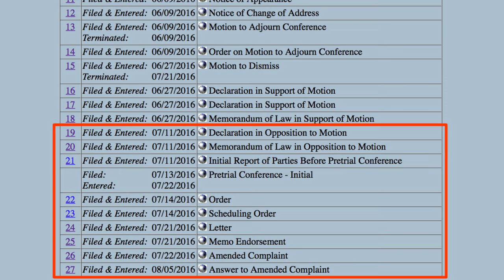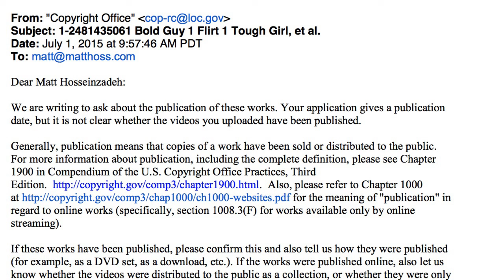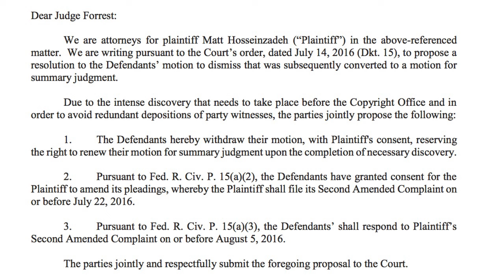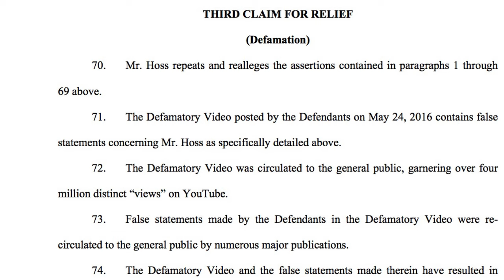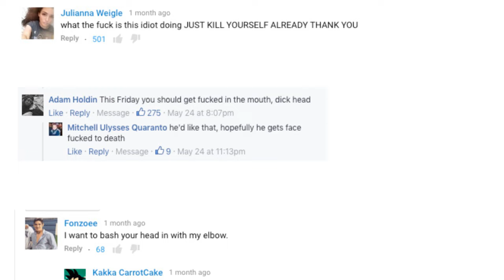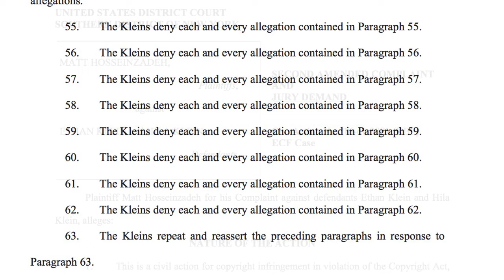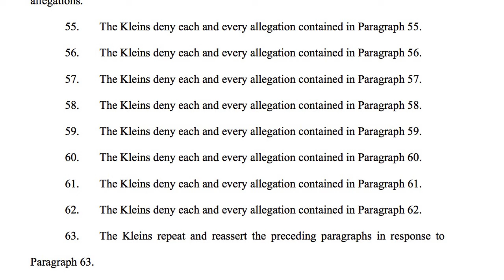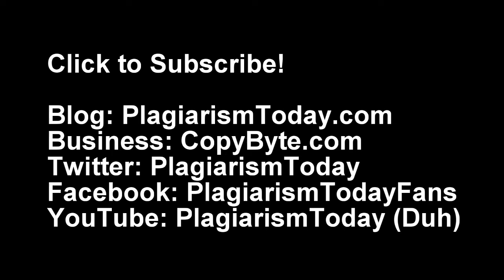H3H3 Lawsuit Update: Defamation Claims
The H3H3 lawsuit is still moving forward and, by moving forward, I mean moving backwards. The motion to dismiss has been, well, dismissed voluntarily and a new complaint has been filed along with a new response.

What we do have though is a new claim in that complaint: Defamation.

That's right, Hoss is now claiming that H3H3 productions defamed him in their videos. Though he's fairly vague about what exactly was defamatory, he pointed to a great deal of hateful and vitriolic comments as damages.

Regardless, we have a lot to go through in this episode so let's buckle down and get to work!

Documents

Previous Videos